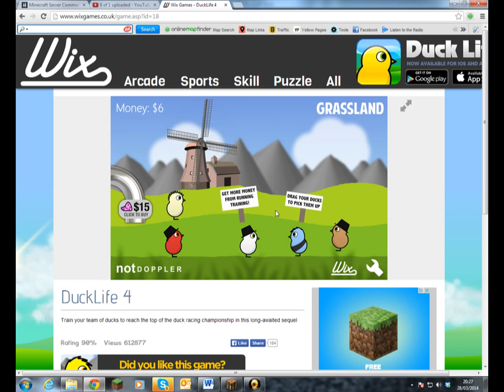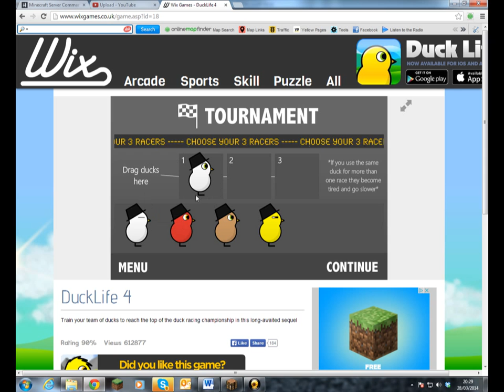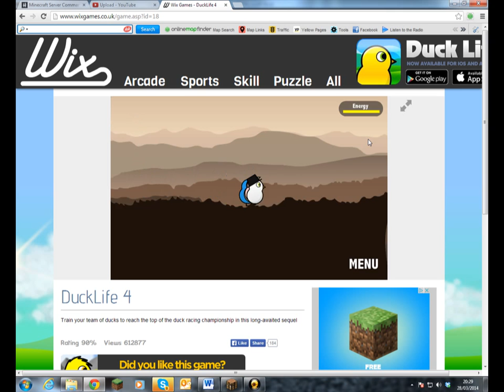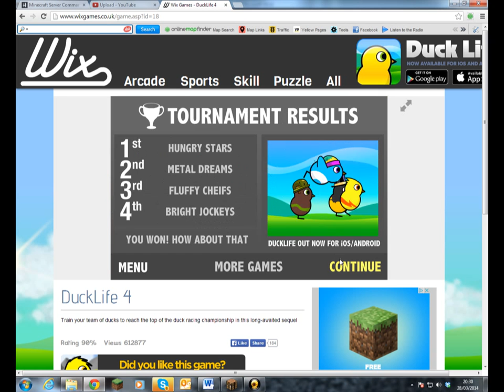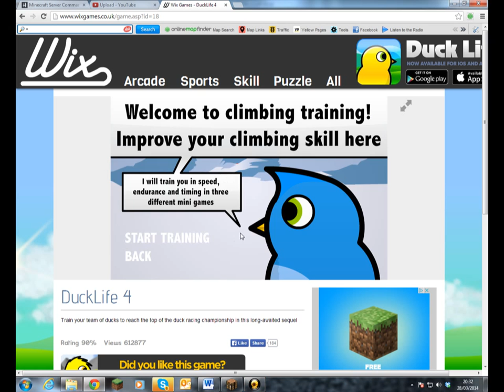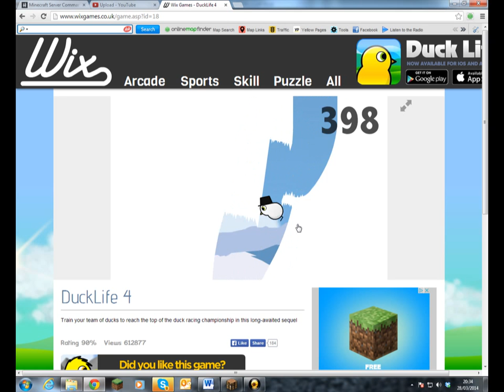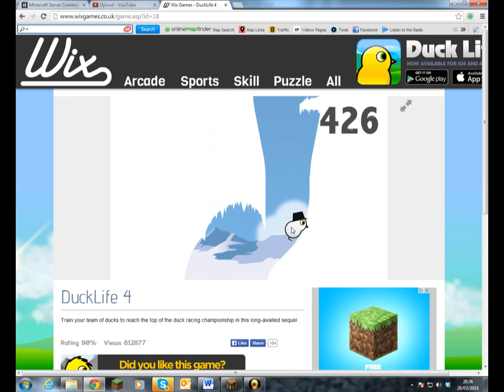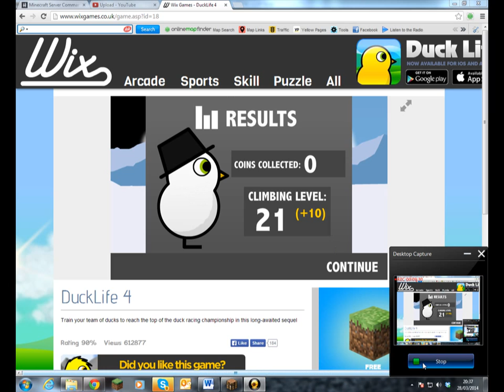duck life 4